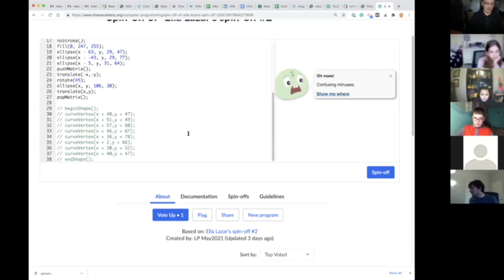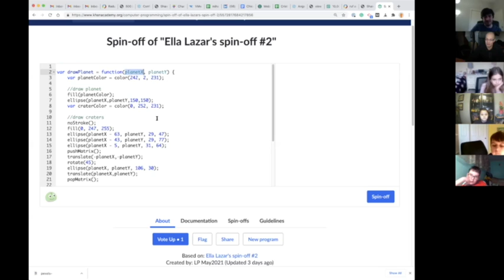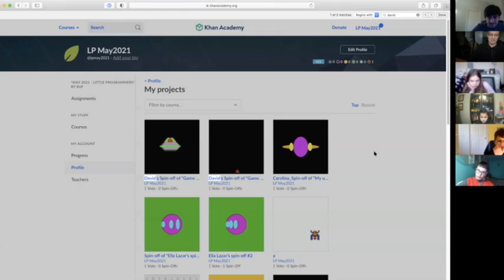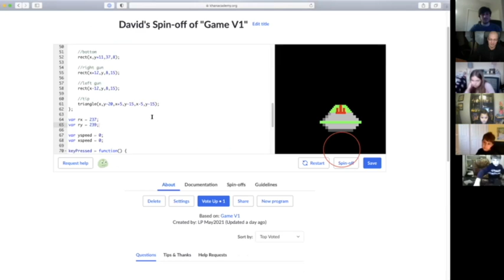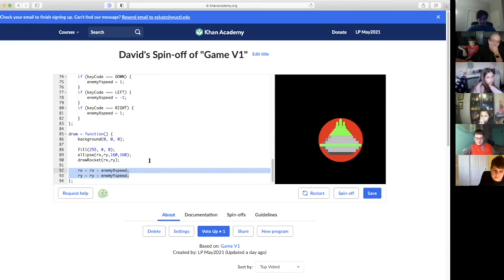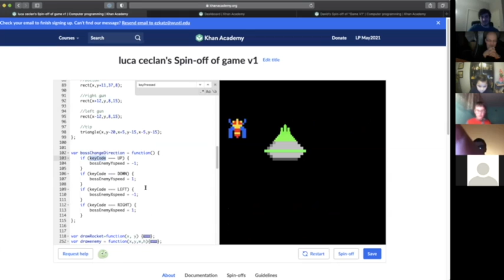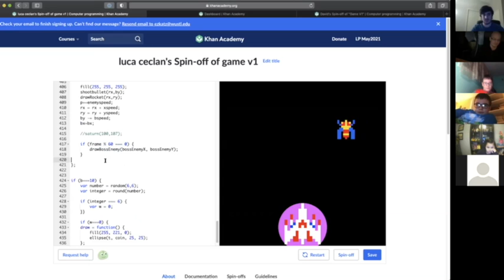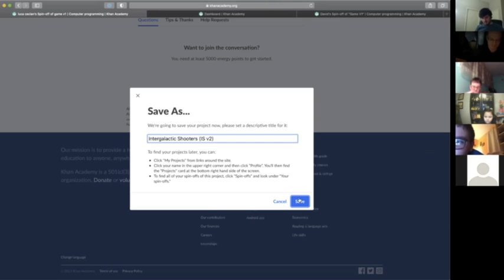Little programmers, class #12, Mar 3, 2021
Romanian United Fund - Little programmers, class #12, Mar 3, 2021